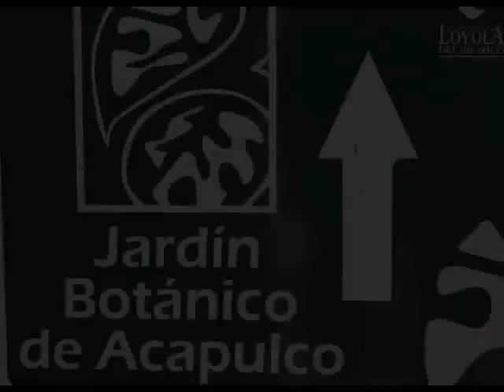Acapulco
Panama Canal cruise